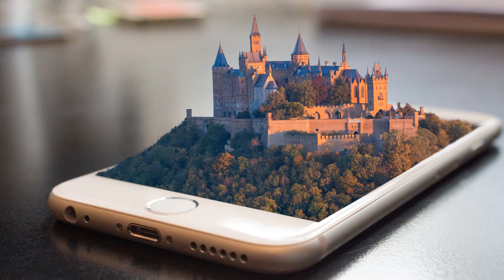Avoir un site internet? Mais pourquoi? Site Web peu importe la région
Avoir un site internet? Mais pourquoi?
Un INDISPENSABLE
Notre présence sur le web augmente la crédibilité de notre entreprise
Offrir des informations aux internautes et notre clientèle
Économisez du temps…  Visibilité 24/24 pour tout le monde
Un site internet c’est un choix primaire
Améliorer sa clientèle et se démarquer de ses concurrents
Avoir un site n’est pas une dépense…. mais un petit investissement essentiel
Peu importe votre région, AYOWEB vous offre un site

Merci et bravo!

Licensor's Author Username: RedOctopus
Licensee: Annie Ayotte
Item Title: Stomp and Claps Logo
Item ID: 19669292
Item Purchase Code: 6093ea88-857a-445d-9d79-b40f6a799f06

Licensor's Author Username: Paul_Velchev
Licensee: Annie Ayotte
Item Title: Heroic Orchestral Hip Hop
Item ID: 20511656
Item Purchase Code: f0d41500-29fb-467f-8709-fc06a76a0fc7